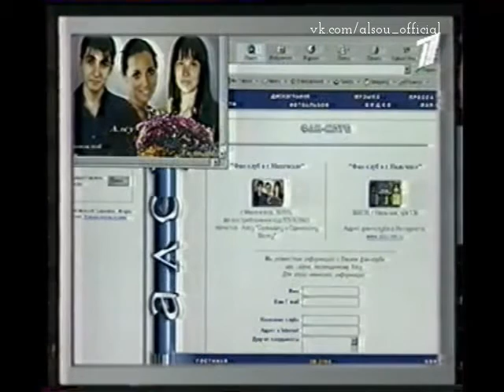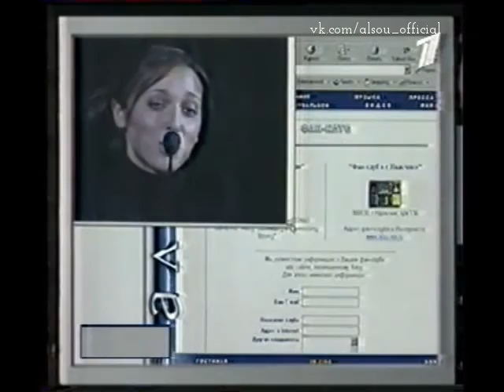Алсу. Программа "Клипы" на Первом канале, 2001